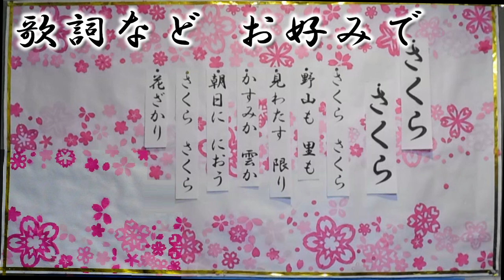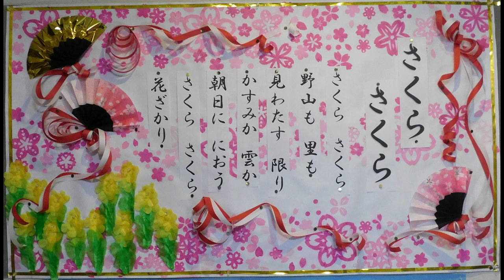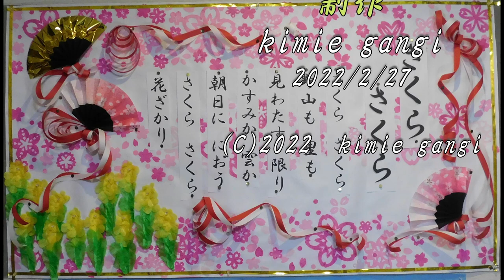kimie gangi 和風 壁面かざり 仕上げ 紅白 紙テープ 桜 さくら SAKURA 立体的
紅白の紙テープを水引飾りのように使って、大きな壁面飾りを仕上げる方法です。知人の壁面飾りのアイデアを取り入れさせていただきました。
輪にしたりねじったりして、立体感や動きをつけながら画鋲で留めていきます。紅白の紙テープ以外のパーツの作り方はこちらの動画をご覧ください。